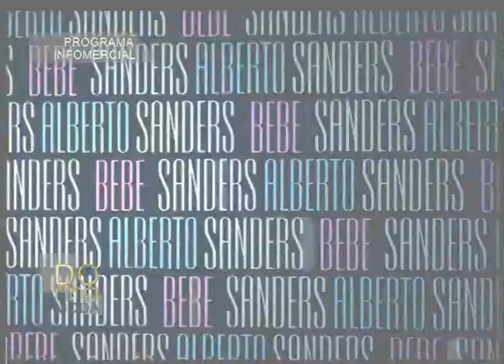Adelanto Donna Moda 28-07-12